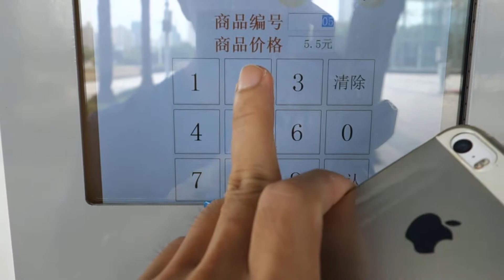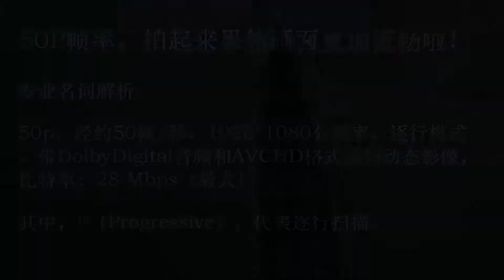VLOG12 | 索尼RX100相机50P格式试用 | 闲逛温州世纪广场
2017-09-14 索尼RX100相机最新已经出到第5代，也就是RX100 M5。不过国内价格实在还是昂贵！还是暂且先用着我的一代吧。

偶然间发现RX100录制时，除了常规的MP4格式外，竟然还有更高阶的AVCHD格式，同时它又分为50i和50p两种。50i是隔行扫描，就是25帧。50P是逐行扫描，达到了真正的50帧。

在录像格式中，AVCHD格式的优点是分辨率和码率都要高一些，AVCHD 影片非常适合于以很高的图像质量播放。拍运动画面时AVCHD要流畅些。

缺点是AVCHD对电脑性能要求高一点，而且iphone/ipad不能直接编辑播放。

用HitFilmExpress编辑时发现一个问题，直接导进去的MTS结尾的视频文件，看得到图像，但没有声音！？所以我又单独对MTS文件，进行音频提取。总之，编辑起来比MP4格式要麻烦点。

视频编辑软件：HitFilmExpress